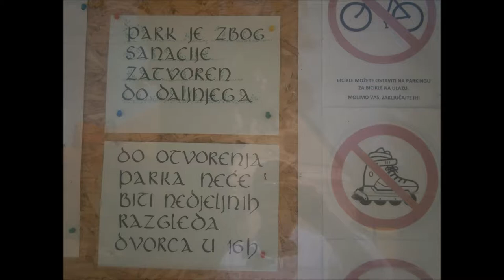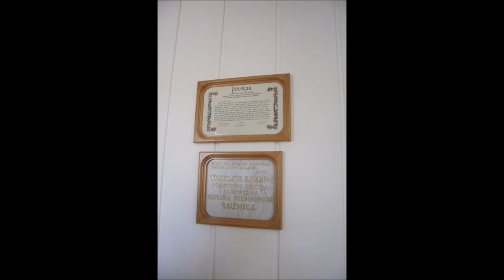Dvorska kapela Majke Milosrđa u dvorcu i samostanska kapela kod dvorca Lužnica, 3.6.2018.